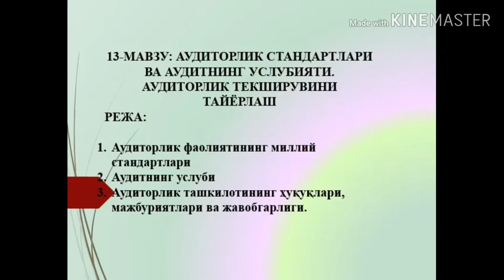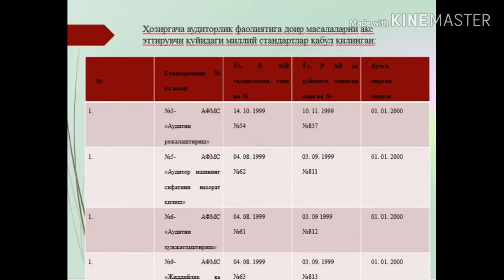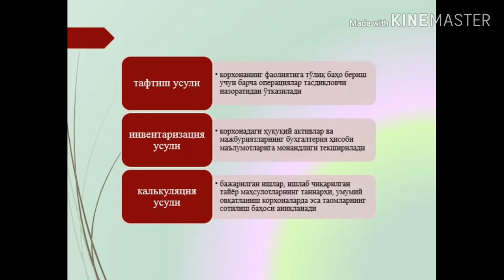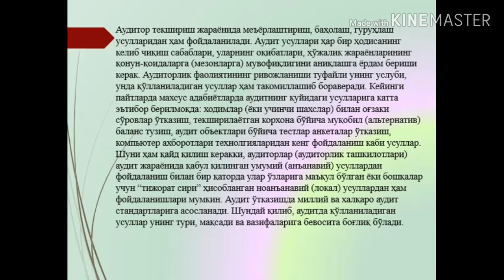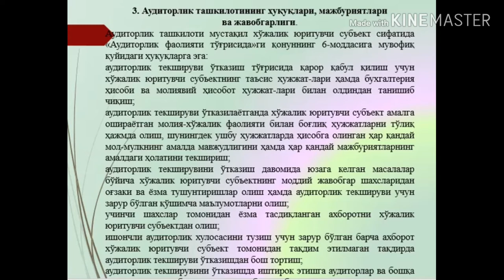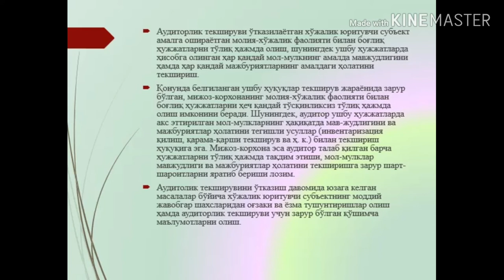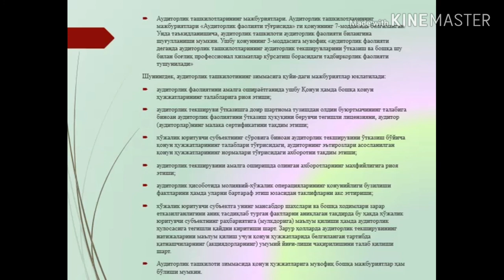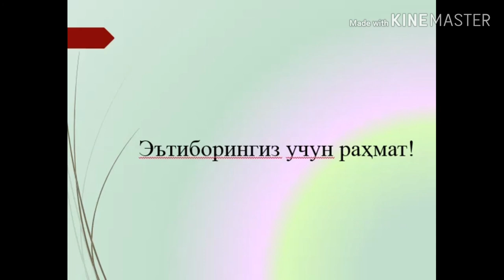Buxgalteriya va audit fani - Auditorlik standartlari va auditning uslubiyati mavzusi